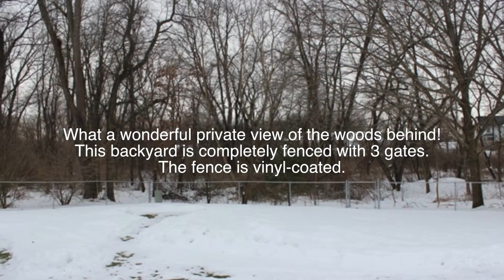Perry Township, Massillon Ohio Real Estate home for sale by Denise Evans, Cutler Real Estate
Immaculate Home for Sale in Perry Township, Perry Local Schools, Massillon, Ohio, by Denise Evans, Realtor, Cutler Real Estate. Many interior upgrades, 3 season sunroom, gas log fireplace, Family Room, Updated Kitchen, Fenced backyard, head and shoulders above others.